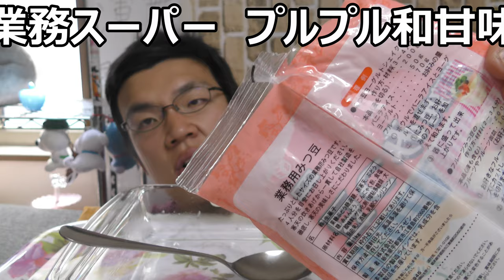業務スーパーのプルプル和甘味四種類食べてみた。【大食い】体もプルプルに……なったら困る……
業務スーパーのプルプル和甘味四種類を食べてみました。どれも弾力があって美味しい！！だけど体をプルプルにしない様にしないと……
贈り物は此方まで↓
〒153-0042